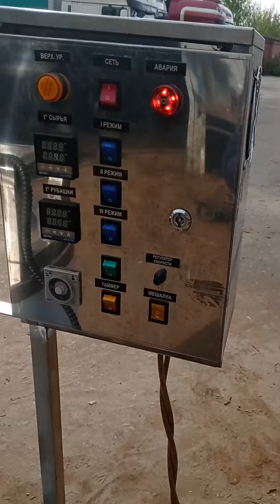Котел варочный кпэ 200 с мешалкой масляный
Котел пищеварочный кпе-200 обігрів масло потужність 5 10 15 квт пульт управління інформативний з індикацією щодо включення тенів і переходу терморегуляторами з під регулюванням на верхню межу з двома терморегуляторами для продукту і сорочки для регулювання нагріву продукту і теплоносія по перевищенню температури по маслу стоїть захист терморегулятор.Мішалка розбірна на клампе.Кришка розбирається на 2 половинки.Стоять фторпластовые скребки .Таймер для роботи по часу після задоного час таймер відпрацює і вимикає котел.Кран зливу ду 50